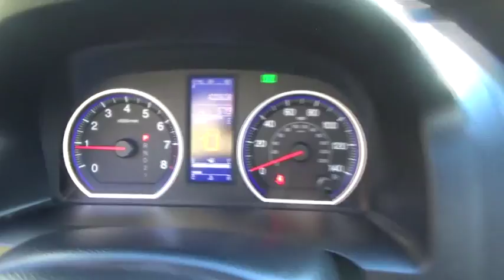2011 Honda CR-V Troy, Rensselaer, Brunswick, Green Island, Watervliet, NY B1290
2011 Honda CR-V  - Stock#: B1290 - VIN#: 5J6RE4H51BL089797

Rensselaer Honda
805 Hoosick Rd